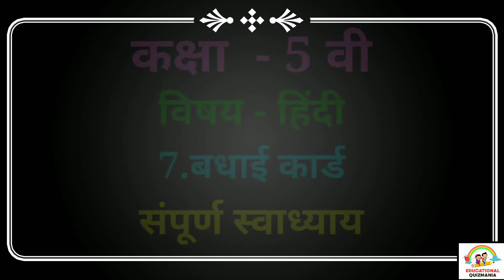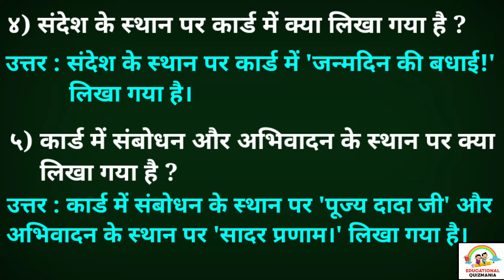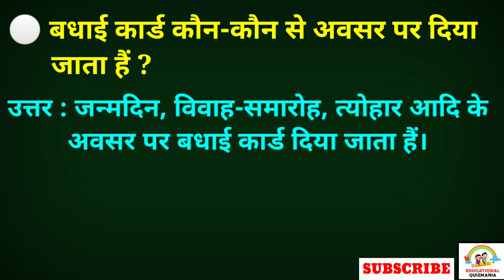बधाई कार्ड स्वाध्याय इयत्ता पाचवी हिंदी| प्रश्नउत्तरे | Badhai card swadhyay pachavi question answer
विदयार्थ्यांनो , या व्हिडिओ मध्ये आपण इयत्ता-पाचवी , विषय - हिंदी, पहली इकाई , ७. बधाई कार्ड या पाठातील संपूर्ण स्वाध्याय तसेच इतर प्रश्न उत्तरे अभ्यासणार आहोत.